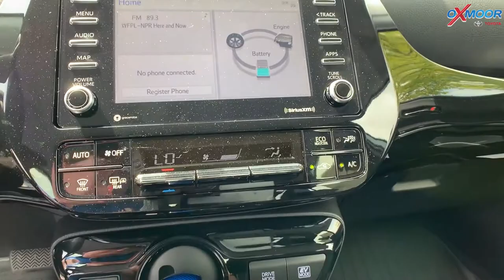2021 Toyota Prius XLE, For Sale at Oxmoor Toyota in Louisville, KY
2021 Toyota Prius XLE, For Sale at Oxmoor Toyota in Louisville, KY

Oxmoor Toyota
8003 Shelbyville Road